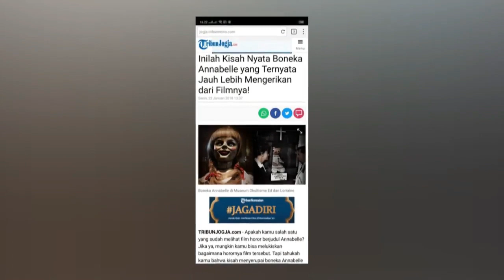Misteri hantu boneka anabel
TRIBUNJOGJA.com - Apakah kamu salah satu yang sudah melihat film horor berjudul Annabelle? Jika ya, mungkin kamu bisa melukiskan bagaimana horornya film tersebut. Tapi tahukah kamu bahwa kisah menyerupai boneka Annabelle ini juga pernah terjadi di dunia nyata? Bahkan kisahnya disebut lebih mengerikan daripada filmnya!

Di dunia nyata, boneka Annabelle ternyata penampilannya tidak begitu menyeramkan seperti di film.

Ia hanyalah boneka kecil dengan mimik senyum tipis, dan rambut merah lurus. Matanya bulat dengan hidung segitiga. Tidak terlihat menyeramkan sama sekali.
film boneka annabelle 2 full movie bahasa indonesia
film horor boneka annabelle 2017
film horor boneka annabelle 2
boneka anabel 2